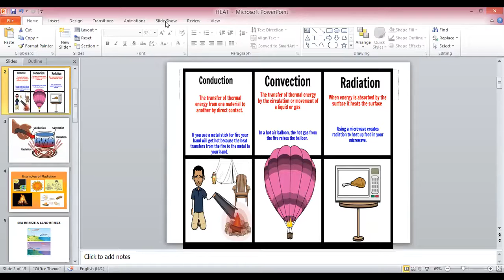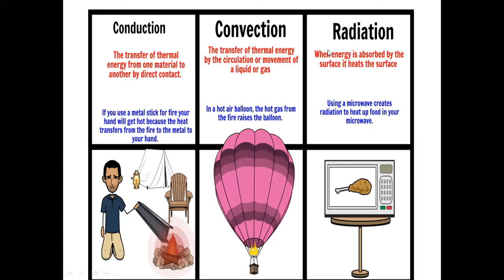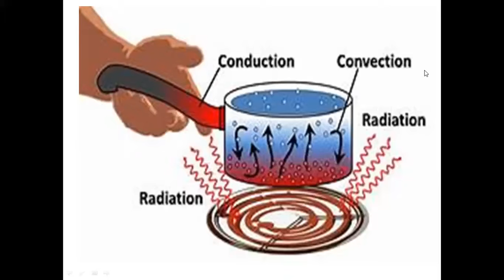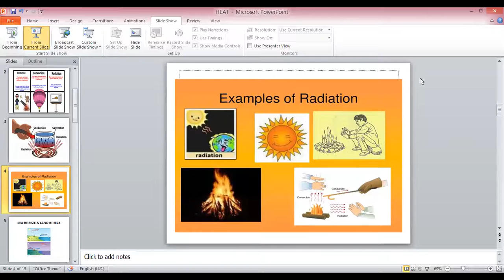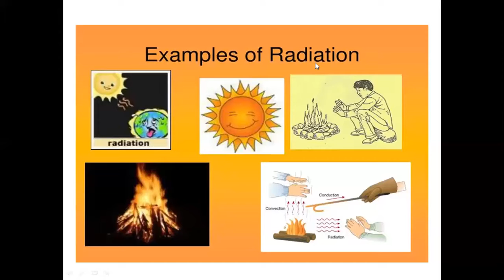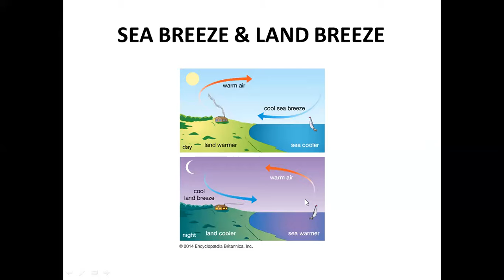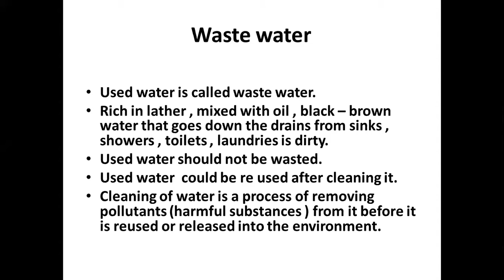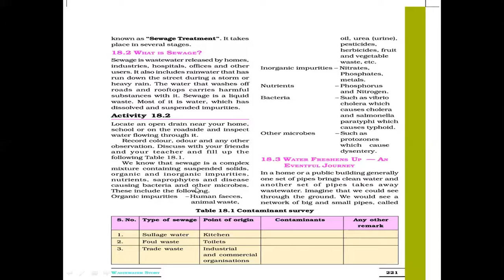CLASS VII SCIENCE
19.05.21
Revision of Ch- Heat
Topics discussed - Conduction, convection, radiation, Land & Sea breeze